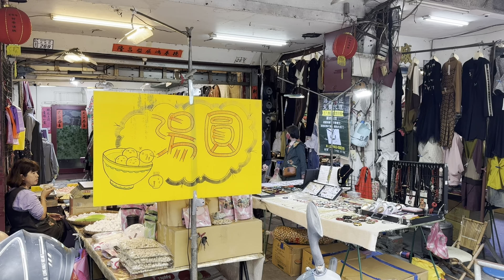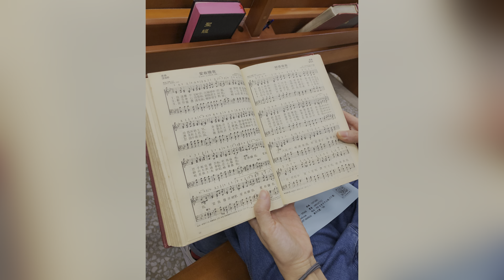{嘉義文化路夜市食過不停｝ #￼台東街市